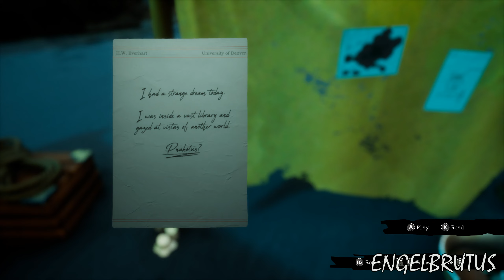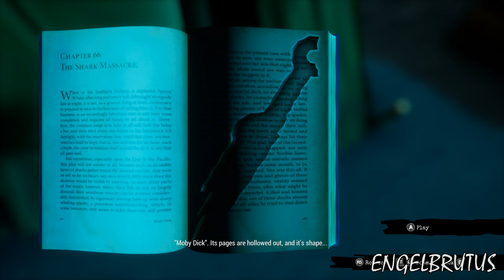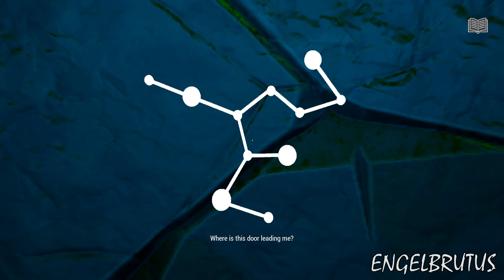Call of the Sea - Fhalgof'n (Incl. Stay and Leave Endings)